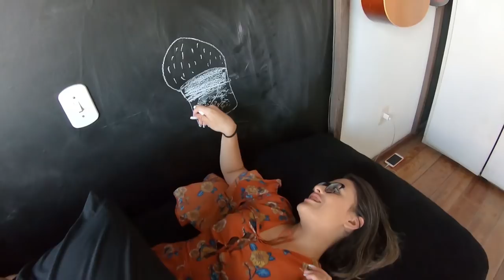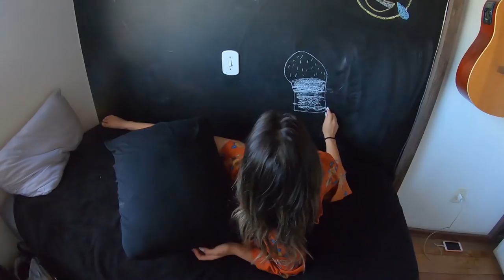PANETONE DE RICO vs PANETONE DE POBRE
Nesse vídeo a gente já começa a entrar no clima do Natal e experimentar os maravilhosos panetones que estão sendo vendidos por aí!